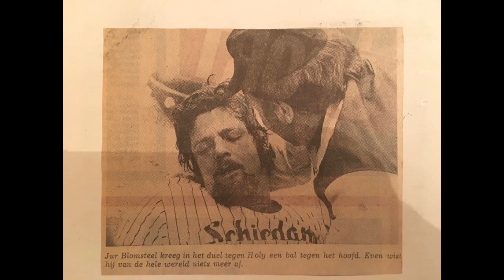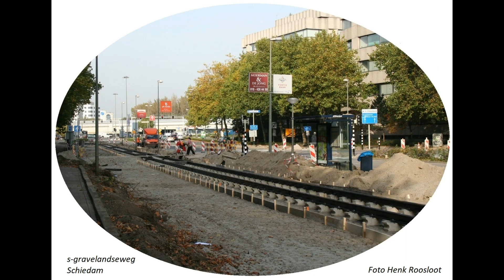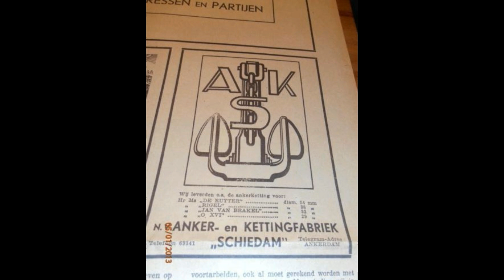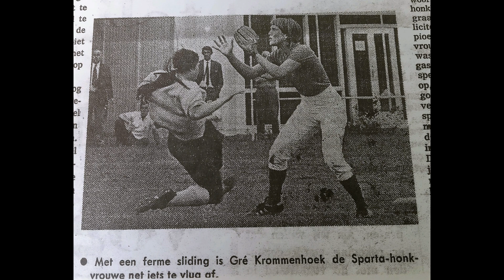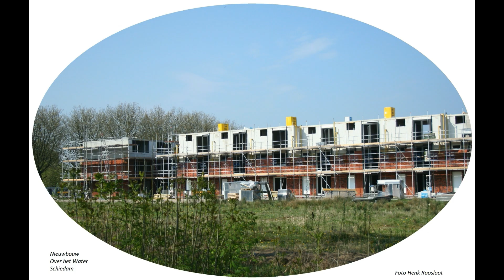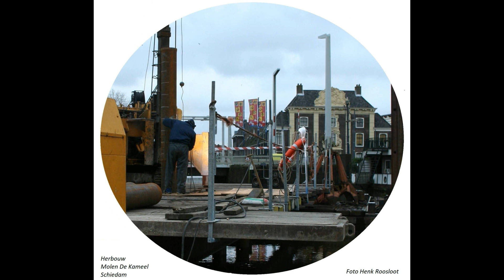Schiedam 100 foto's oude en nieuwe door elkaar tot en met 2021 deel 35